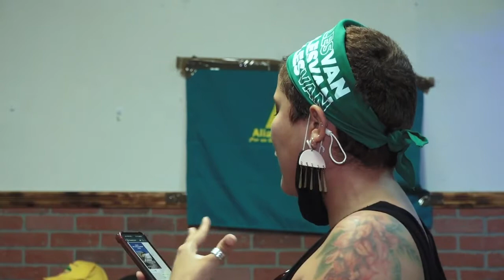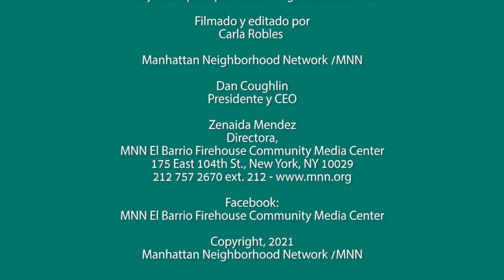Encuentro con José Horacio Rodríguez en New York.